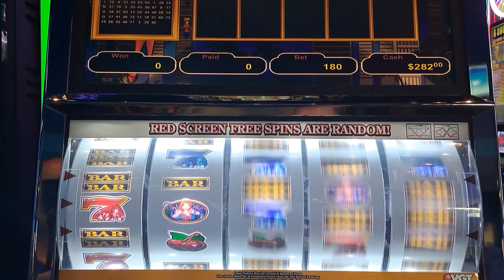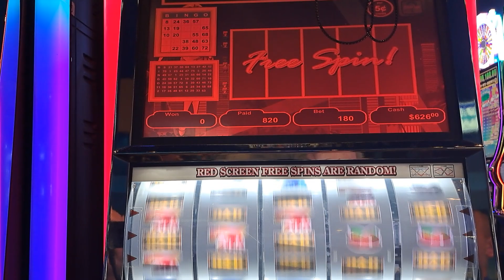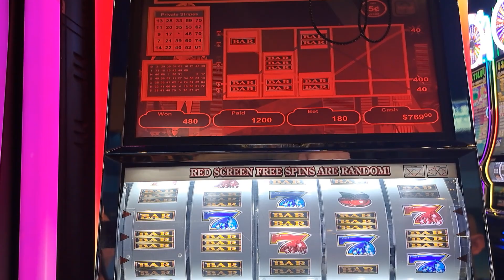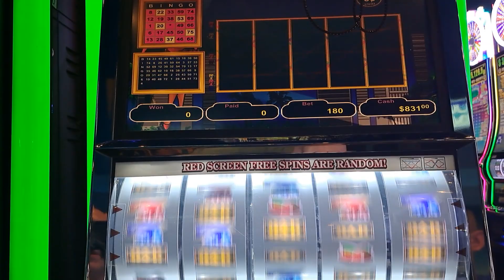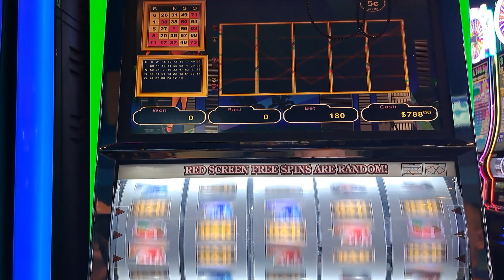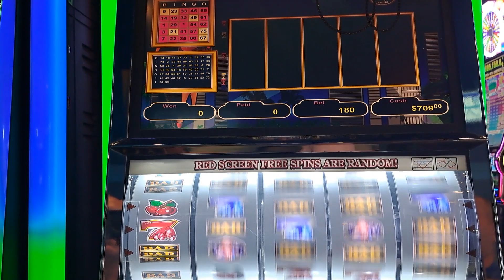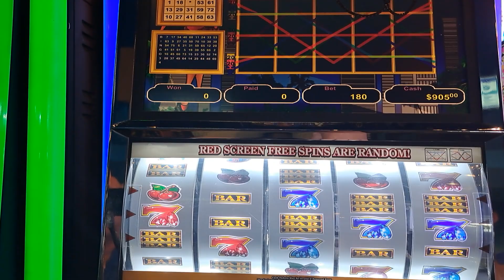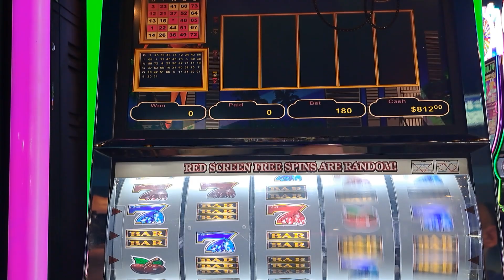Ruby You Rocked My World!